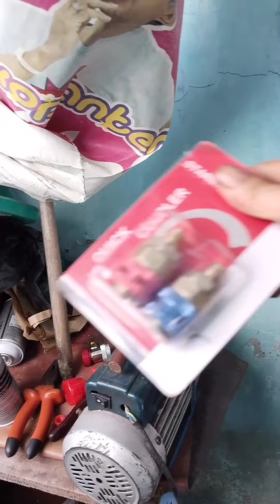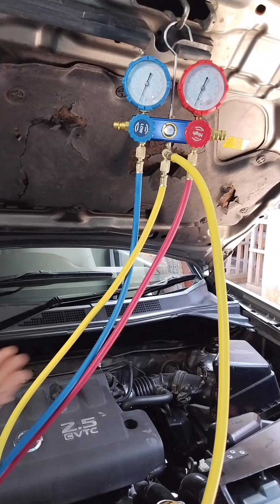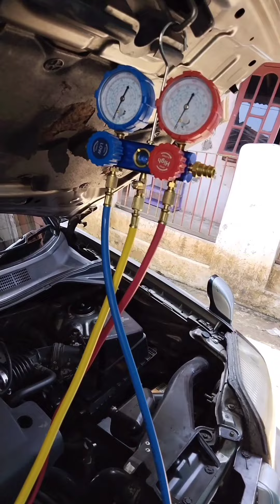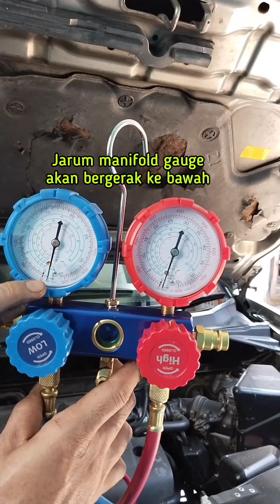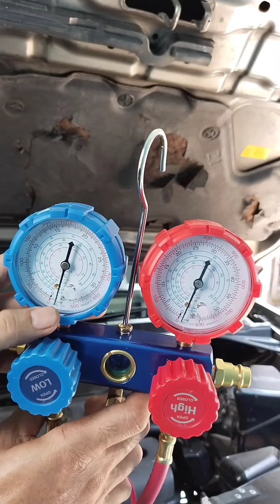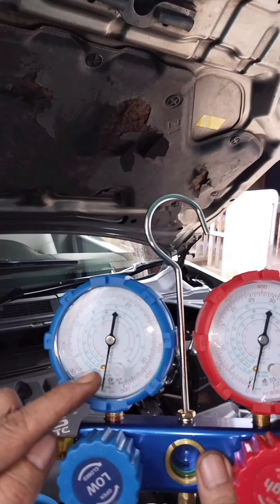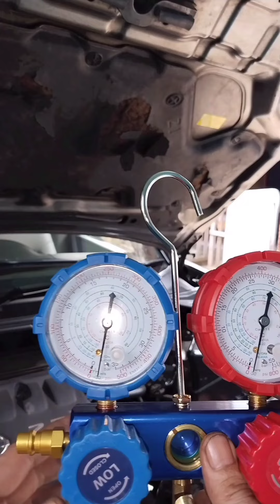Tutorial Mem-Vakum AC Mobil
Alat yg di perlu kan untuk vakum AC mobil :
1. Manifold gauge ⬇️

Selanjutnya tunggu video cara isi freon AC mobil, Video² lainnya mengenai AC mobil..